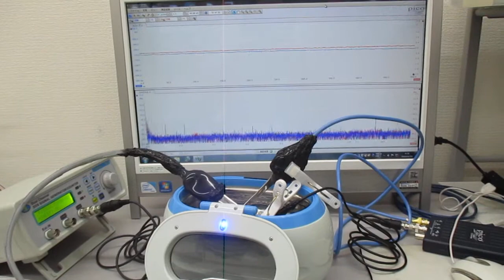超音波洗浄器による‹メガヘルツの超音波洗浄›技術を開発